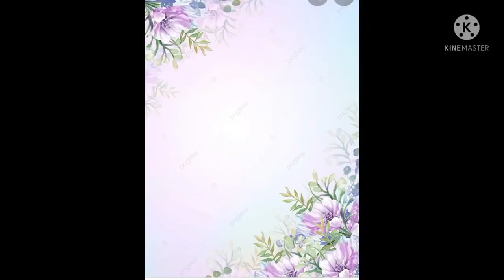Tutorial makeup ala india tanpa pakai baju india😁